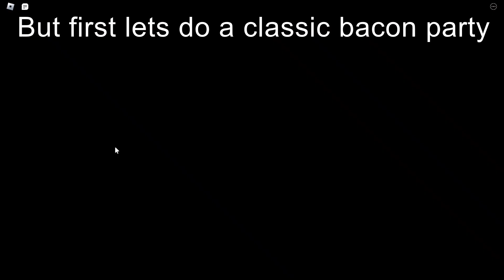Roblox The Presentation Experience Space Fart, HomeWork !!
Presentation Experience got a new Update. This update you can fart and fly to the space. And every 5 presentations the teacher check your homework. There are 3 endings of the homework check that I show in this video :D One other thing is you can make people do a presentation by saying their name when the teacher ask who wants to present?

Enjoy the video and have a great gametime in Roblox :D